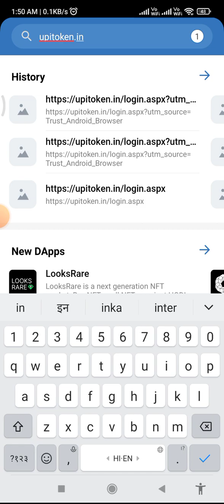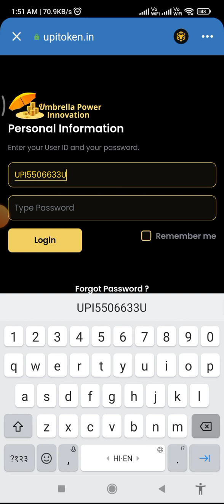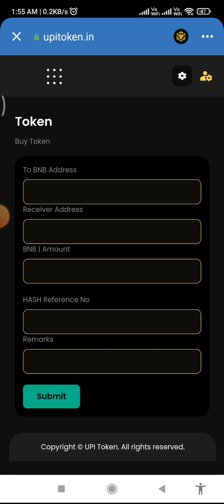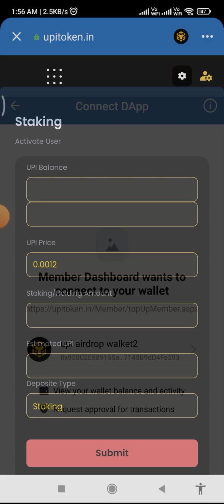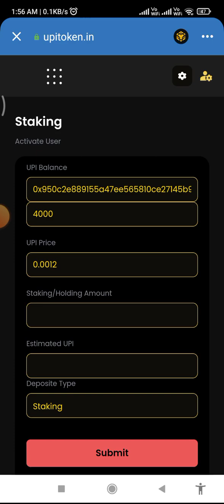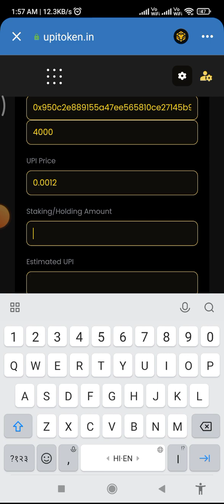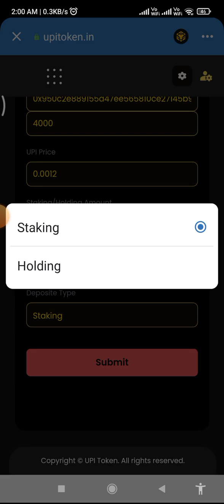How to buy upi token on your trust wallet in हिंदी